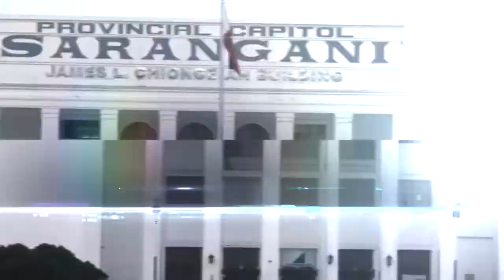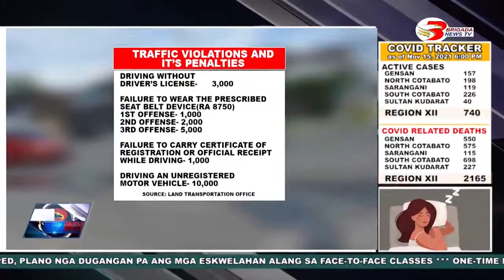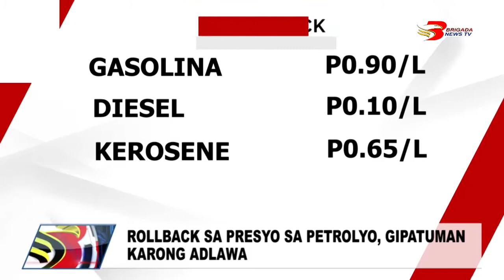RONDA BRIGADA NOVEMBER 16, 2021 FULL EPISODE